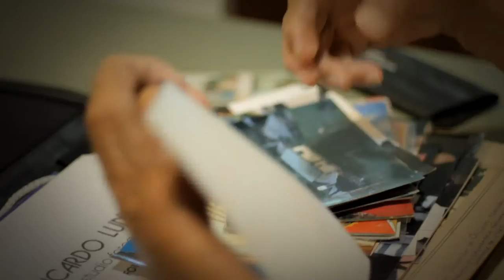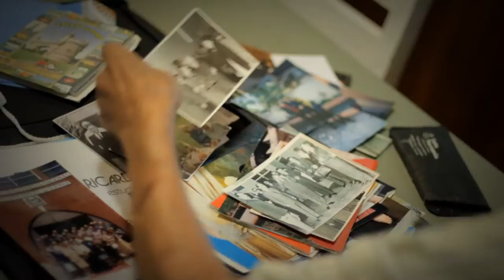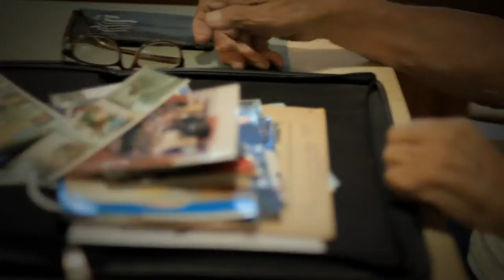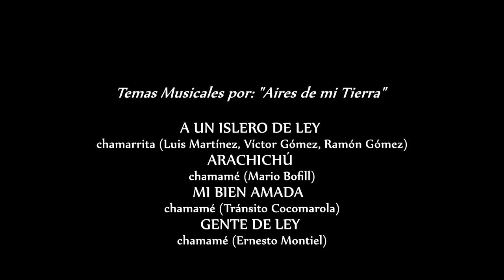Los cuentos del Abuelo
Eduardo Mandar, de 90 años, nos regocija con los cuentos de su infancia y juventud en Villaguay, Entre Rios, Argentina. Un regalo de su nieta y bisnieta con todo el amor de una vida compartida.